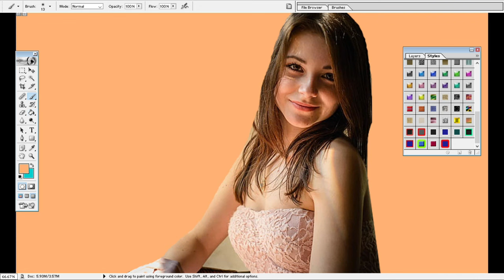Everything You Need to Know About Photo Editing in Photoshop || Photo Edit Tips